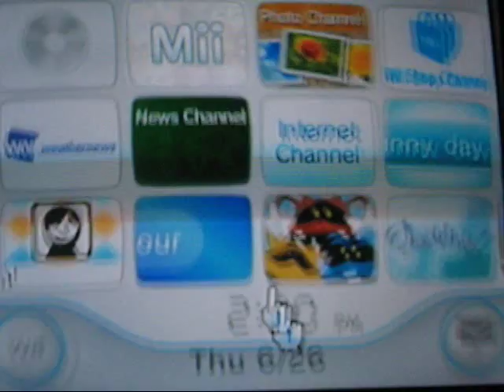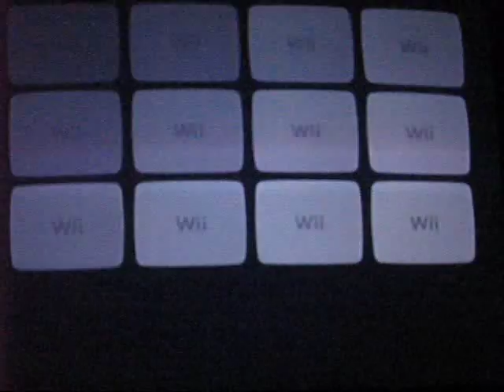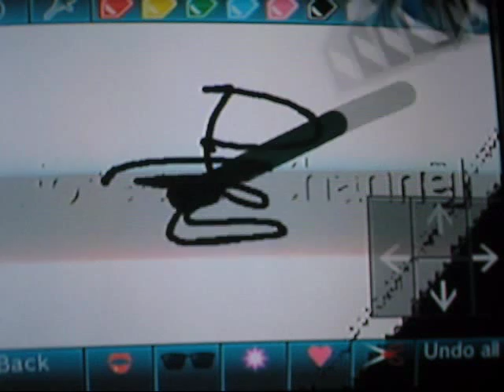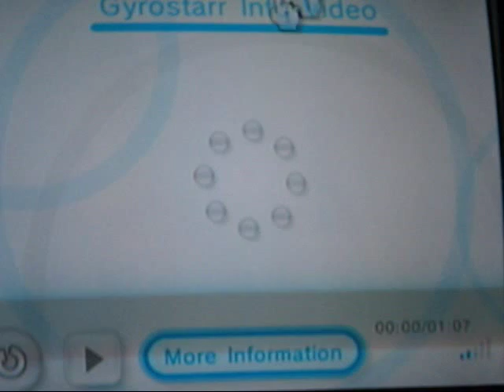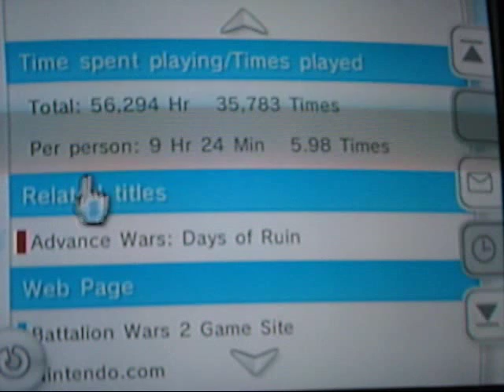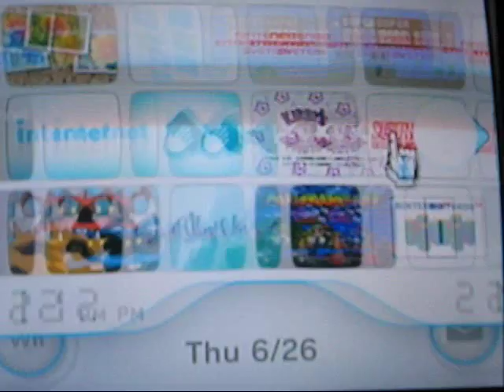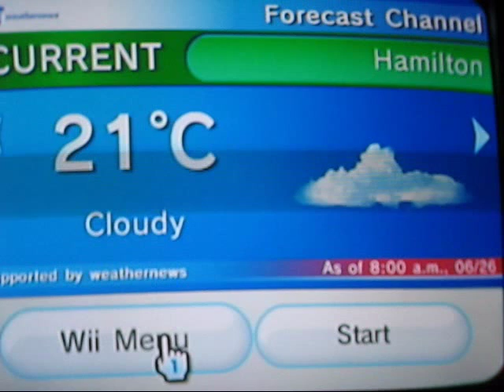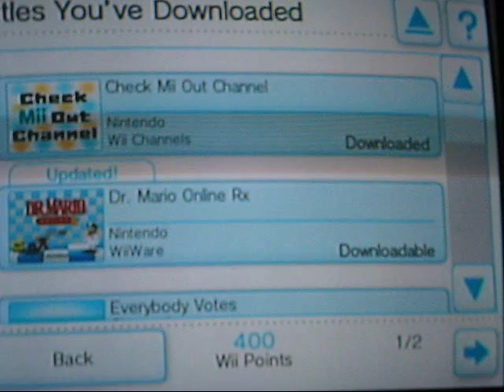Wii Channel Reviews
I review all the wii channels (downloaded or already on the system, no game channels).